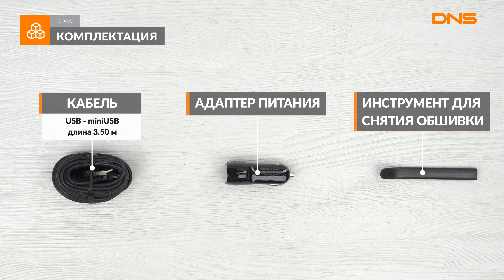Распаковка видеорегистратора DDPAI MINI / Unboxing DDPAI MINI